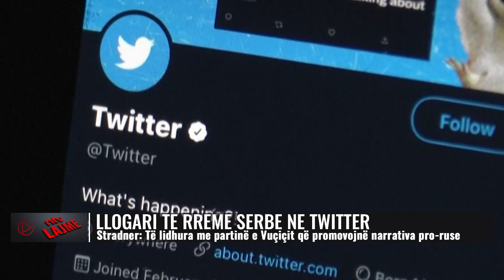Përmbledhje nga Kosova dhe Rajoni/ E hënë, 10 korrik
𝐀𝐮𝐭𝐨𝐫 : NTV